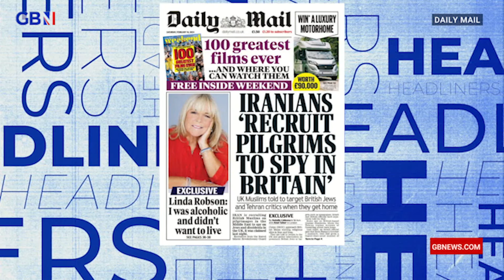Iranians are RECRUITING pilgrims to spy in Britain - 'This is MORE than SPYING!'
The Headliners panel jokingly reacts to a story in The Daily Mail about Iranians 'recruiting pilgrims to spy in Britain'.